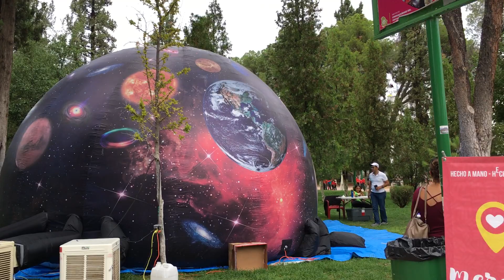18 de agosto de 2019